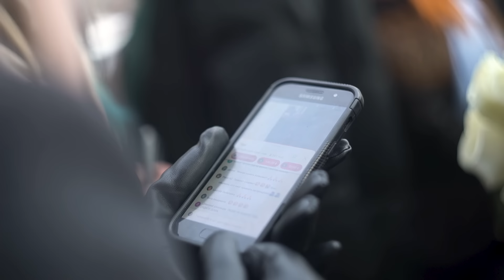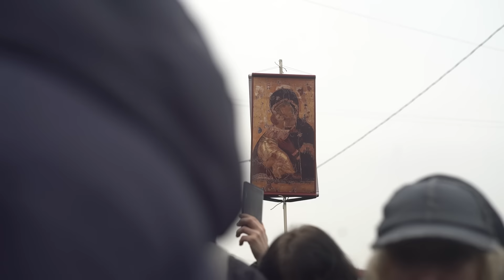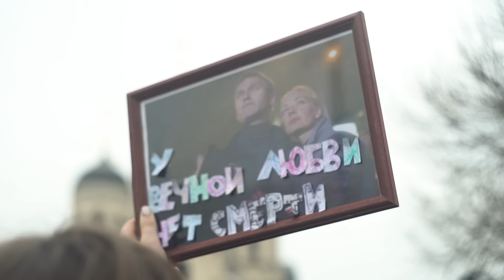«Смерти нет!»: фильм о похоронах Алексея Навального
Документальный фильм, снятый на похоронах Алексея Навального, между храмом «Утоли моя печали» и Борисовским кладбищем.